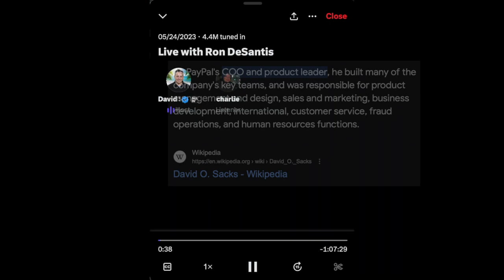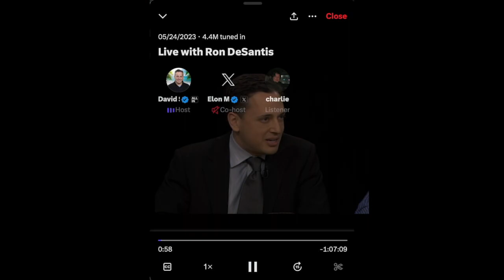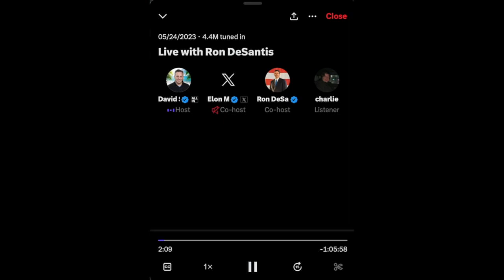Trailer: The Rise of David Sacks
Trailer for an upcoming video essay on the life of David Sacks.